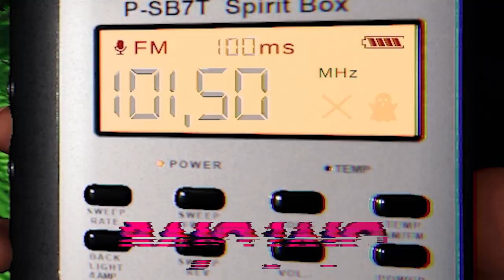PHASMOPHOBIA.EXE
ale se special zrobiłem

-=SOCIALE=-

-=WSPARCIE=-
Na nową kartę graficzną, do lepszych filmów: